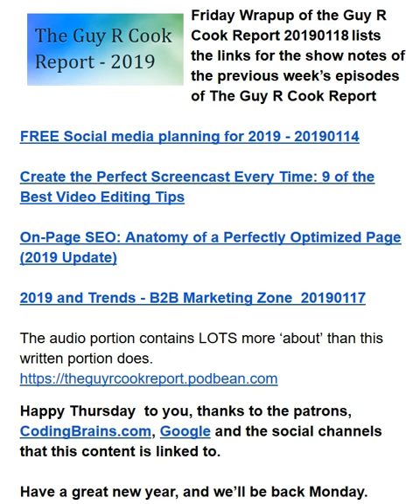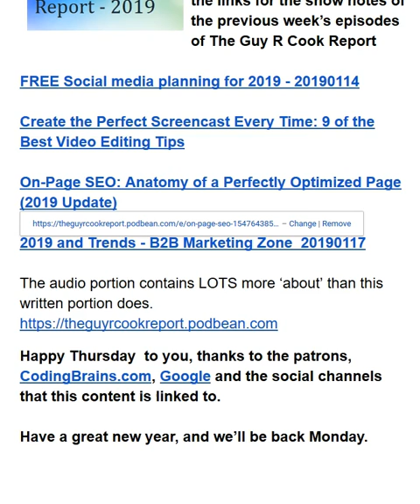Friday Wrapup of the Guy R Cook Report 20190118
Friday Wrapup of the Guy R Cook Report 20190118 lists the links for the show notes of the previous week’s episodes of The Guy R Cook Report